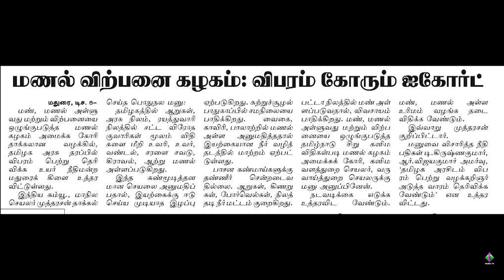மணல் விற்பனை கழகம் விபரம் கோரும் ஐகோர்ட் .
faira president igr ias tngovt tamilnadu registration department secretary admin operation principal-secretary#principal-advisor#coordinator#vice-President#pro#ho-secretary#organiser#Faira-hendry#stampduty#registration-fees#lease#agreement#faira-tamilnadu#faira-india#faira-chennai#real-estate#construction#builders#bank#dtcp#cmda#egmore#mountroad#AnnaSalai#dtcpdd#igr#sro#dig#dr#sub-registrar#district-registrar#registration-department-clarification commercialtax-and-registration-department#tamilnadu-legislative-assembly#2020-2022#leasedeed#rentaldeed#lease#rent#sub-lease#sub-rent.